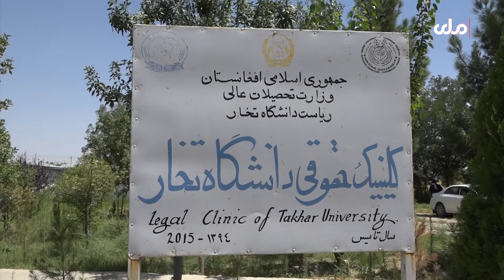خبر بازگشایی دانشگاه تخار بروی محصلین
رئیس دانشگاه تخار میگوید دروس حضوری دانشجویان آغاز گردیده است و تمامی آمادگی ها با در نظر داشت توصیه و رهنمود های وزارت صحت کشور بخاطر دروس حضوری داشنجویان از سوی رهبری دانشگاه به گونه جدی و بهتر روی دست گرفته شده است خیرالدین خیرخواه از دانشجویان میخواهد تا هرچه عاجل به دروس شان حاضر شوند.